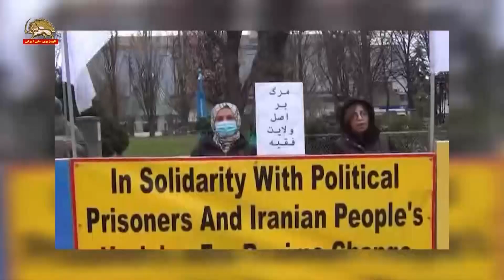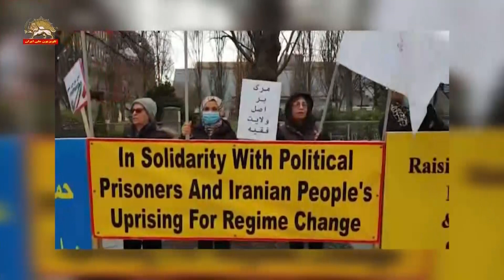تظاهرات یاران شورشگر ـ تورنتو ـ ۲۷فروردین